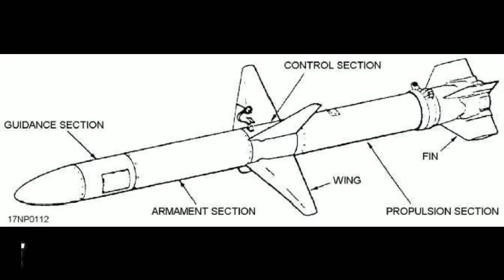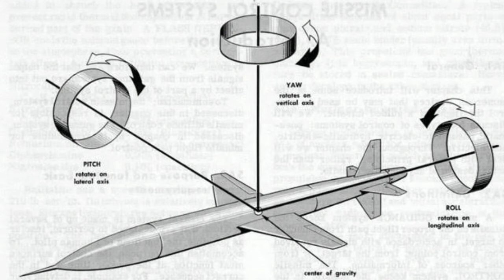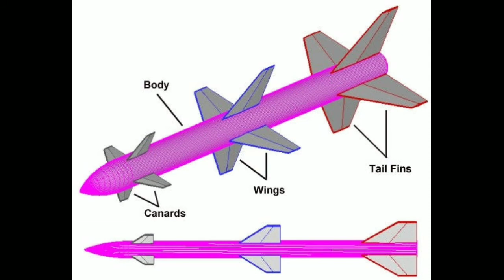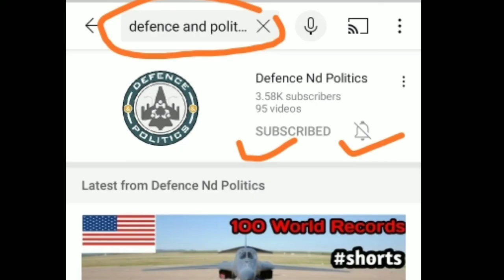What Is Missile And How It Works | Missile Technology Explained 😍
In military terminology, a missile, also known as a guided missile or guided rocket, is a guided airborne ranged weapon capable of self-propelled flight usually by a jet engine or rocket motor. Missiles have four system components: targeting/guidance system, flight system, engine and warhead.

Important Point :
What is missile
how missile works
what is missile system
what is missile technology
missile parts
what is ballistic missile
what is beyond visual range missile
what is supersonic missile
what is hypersonic missile
missile features